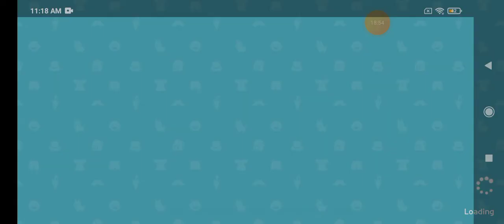playing game party...